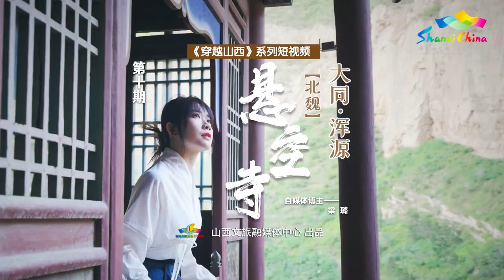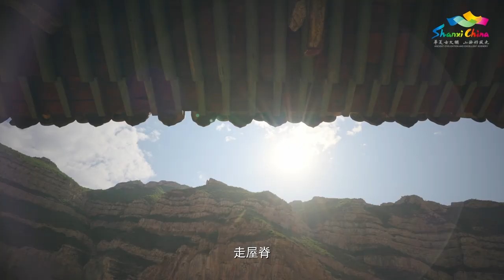跟着古人去旅行之悬空寺 | 山西 旅游 寺庙 【山西:华夏文明的摇篮 @china_cradle 】